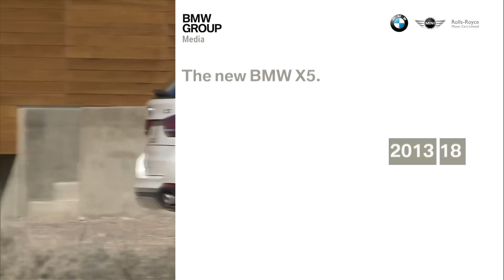New 2014 BMW X5 Exterior